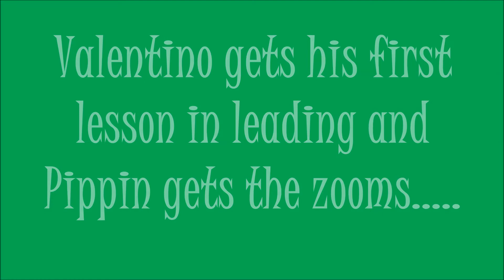Valentino learns to lead and Pippin gets the zooms....